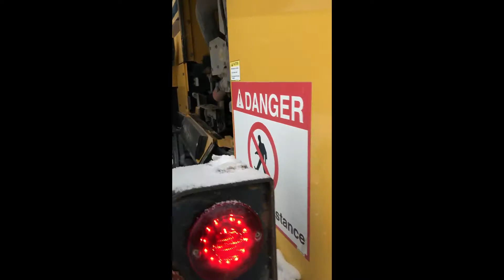2014 KOMATSU WA380-7 For Sale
Title: 2014 KOMATSU WA380-7 For Sale